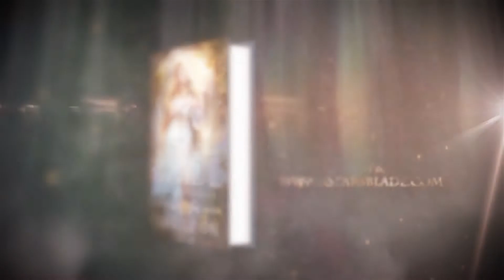The Provenance, Epic fantasy book trailer Video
The Provenance: Astar's Blade NOW on Amazon,